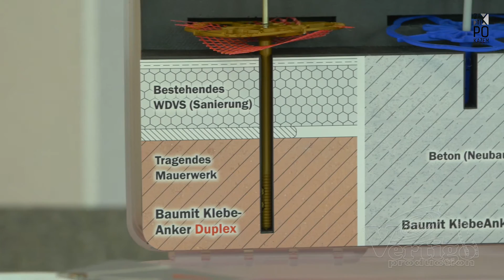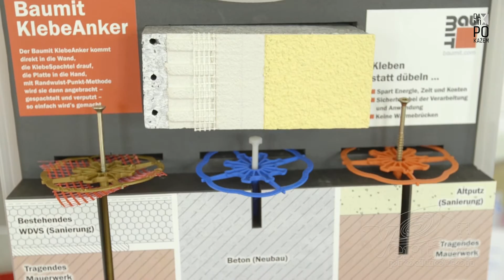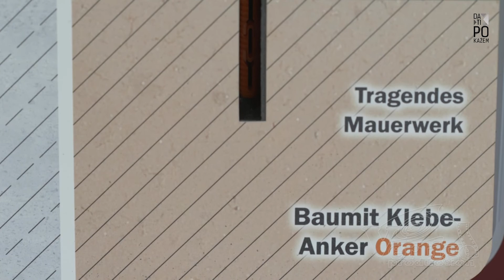Klebe ankeri za ucvrscivanje fasade, Baumit - Da ti pokazem